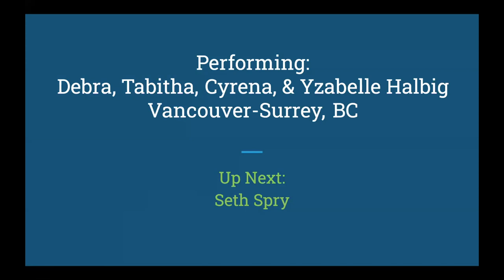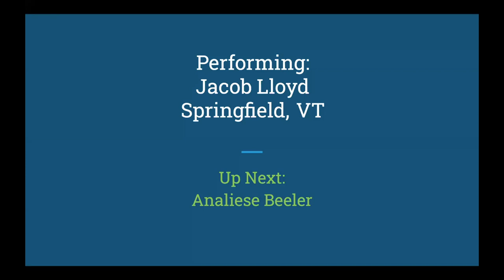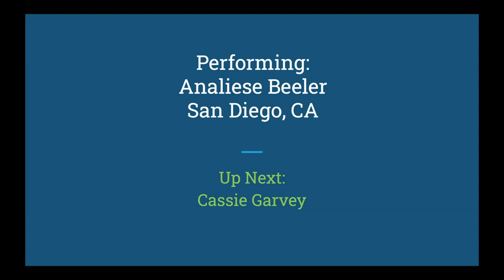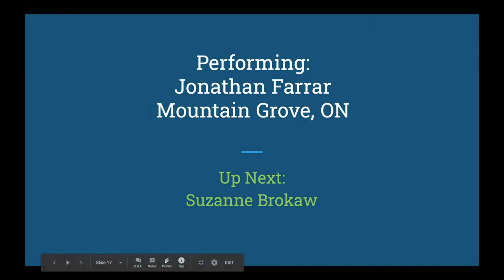Richmond Chapel Music Day 1 - Virtual - 3.28.20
Nomes, Hannah & Becky - Psalm 36 & Irish Blessing (Purple Worship Book 112 & 47), Be Still My Soul (PTL 142)

Chris - Give Me Oil In My Lamp, I Will Enter His Games (Leona Von Brethorst)

Debra, Tabitha, Cyrena & Ysabelle - Lost is Found (Bob Kauflin, Dave Fournier, Doug Plank), God Only Knows (For King and Country)

Seth - Abide With Me (Hymn 406), Amazing Grace (PTL 134)

Jacob - Oceans (Hillsong United), Come Thou Fount (Robert Robinson)

Analiese - I Lift My Eyes to the Quiet Hills (Michael Baughen, Elisabeth Crocker)

Cassie - Said Judas to Mary (Sydney Carter)

Rob, Jennifer, Selah, Colin, Naomi & Sawyer - I Stand in Awe (Mark Altrogge), Majesty (Jack Williams Hayford)

Cassie, Julie, Grant & Hannah - Tell of Thy Name (Julie Anderson), Do Not Lose Heart (Julie Anderson)

Heide & Elise - The Lord’s My Shepherd (PTL 110)

Joseph & Linda - Most Glorious Things are Spoken (Hymn 279)

Jonathan - Shout for Joy to the Lord (PTL 96) , Thank You (Martin Schneider)

Suzanne - Choose Your Eternity (Purple Worship Book 54)

Heather - Blessings (Laura Story)

Levi, Jess & Pippa - My God is So Great, See the Conqueror ( Jenny & Tyler)